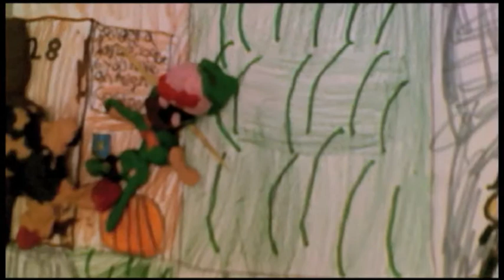Treat or Trick